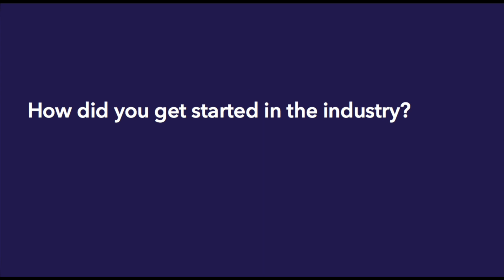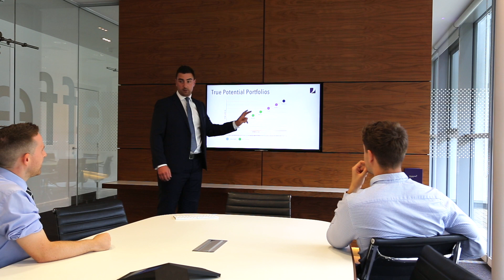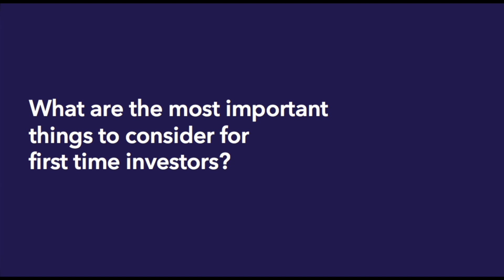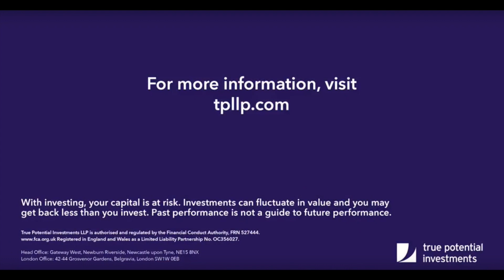Meet the investment team: George Bell, Investment Analyst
George Bell talks about his career path at True Potential, explaining what he enjoys most about his role and how he has seized the opportunity to progress.